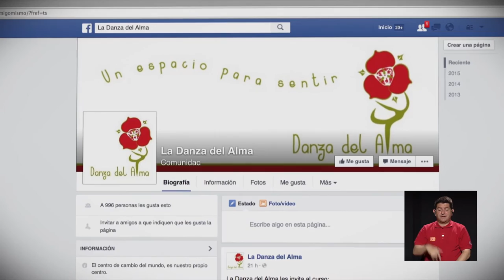Danza del alma-Segunda Parte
En esta segunda entrega de la Danza del Alma,  Núria Camps Salat y Antonieta Fernández, terapeutas florales, entrevistan a Jennifer Mora Ortíz y Minor Ureña, quienes nos hablan de lo que fue participar en el Taller de Heridas del Alma. Por su parte, Jennifer nos contó sobre su experiencia con el taller de sexualidad femenina, conociendo nuestros arquetipos y trascendiéndolos.